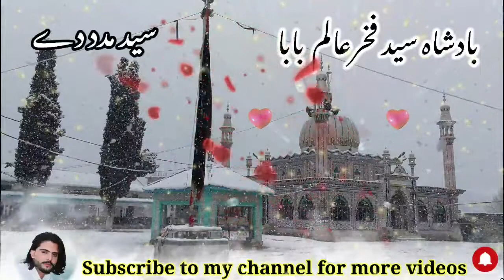New doya jama_Badshah Sayed Fakhir Allam Baba_Shah Sayed Hassani Makh Na aski hajabona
Nohay Jama Production
New doya jama
shalhanajama
dander jama
bazar jama
mirkalam jama
alamshair jama
mirkalam doya jama